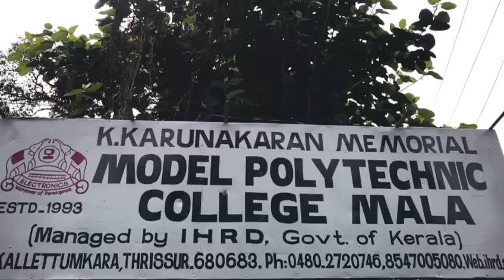Our Campus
K.KARUNAKARAN MEMORIAL MODEL POLYTECHNIC COLLEGE MALA, KALLETTUMKARA, THRISSUR.
Government organization
An IHRD Polytechnic College
Established in 1993
Courses offered:
• Computer Engg.
• Computer Hardware Engg.
• Bio-Medical Engg.
• Electronics Engg.
POSTS
SAVE